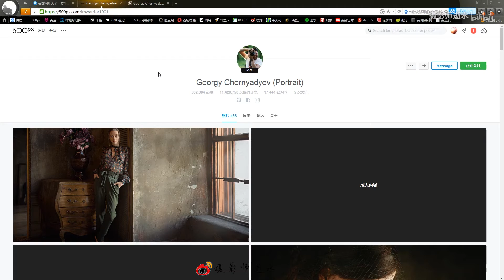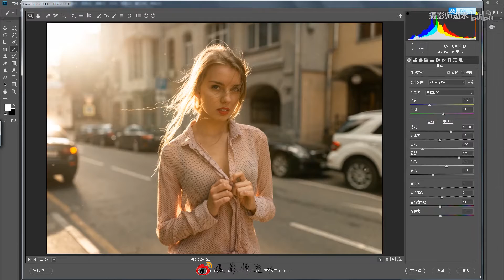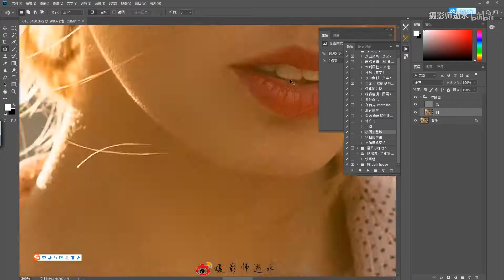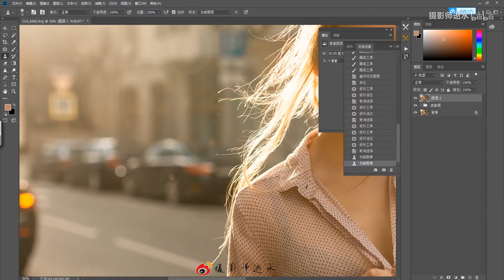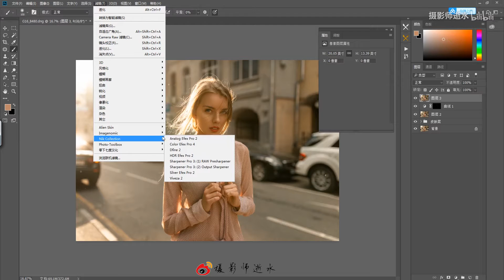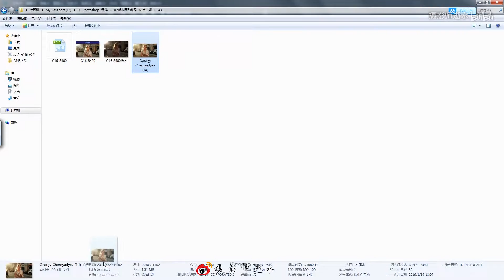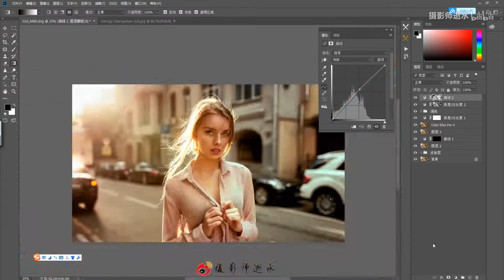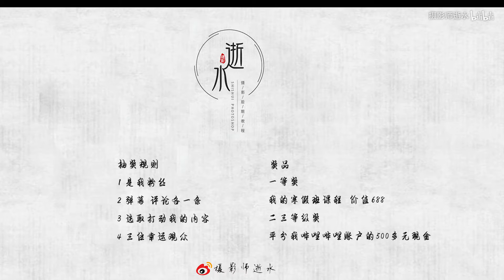【ps教程】人像大片怎么修 (2)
原创视频教程，欢迎指教。
加群交流学习，咨询私教班 加微信：Mawangye17
微博：摄影师逝水